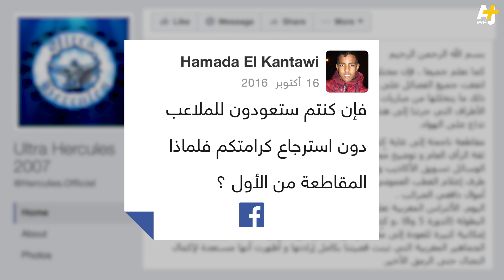عودة الألتراس المغربي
اعترضت جماهير المغرب على مشروع قانون منع الألتراس بارتداء الأسود في الملاعب.
المشروع جاء بعد أحداث الشغب التي شهدتها بعض المباريات وخلفت قتلى ومصابين في مارس/ آذار ٢٠١٦.

إعداد: أميرة إيمولودان
مونتاج: غريغوري عيد